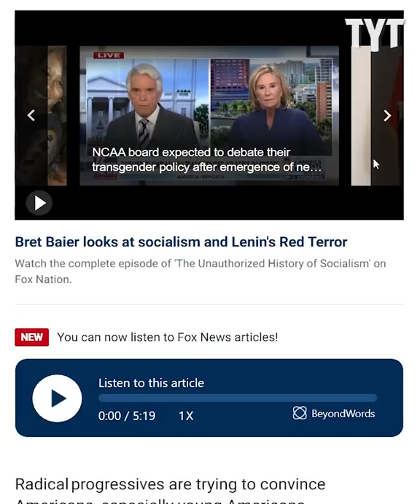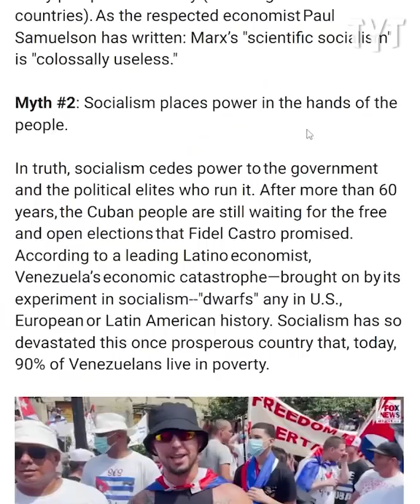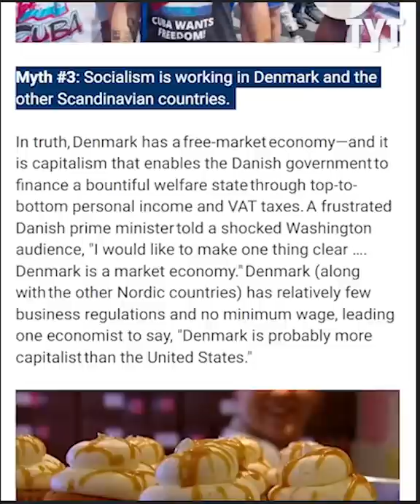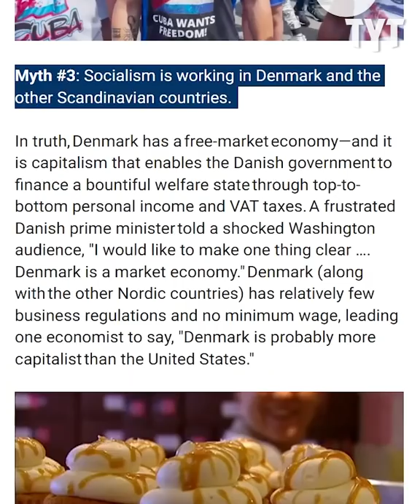Debunking Capitalist Myths About Socialism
Did Fox News debunk socialism? Benjamin Carollo breaks it down.

00:00 - Myth 1
02:45 - Myth 2
03:58 - Myth 3
05:47 - Myth 4